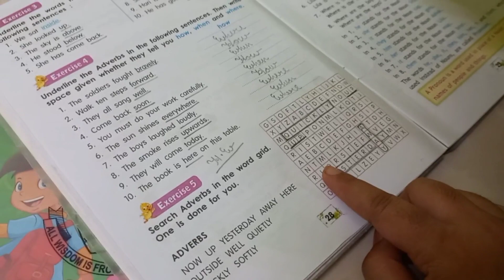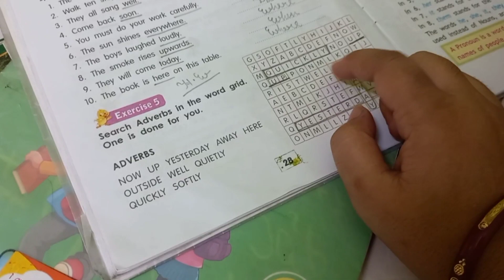আজ প্রতিবেশী রা ফ্ল্যাট ছেড়ে চলে গেলো, কেনো Alcove এ থাকল না, ফ্ল্যাট কি তাহলে বিক্রি করে দিলো?